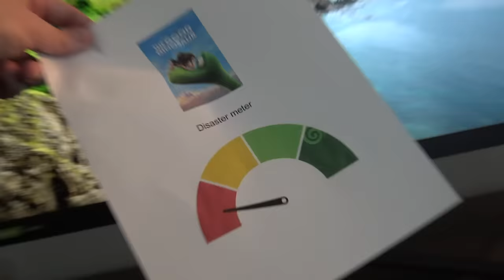Pixar 2 seconds after their movie flops